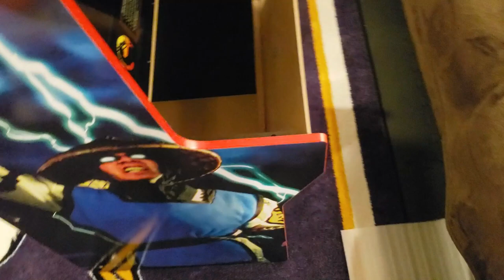My Arcade 1up Modded Mortal Kombat Legacy Build Unboxing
Arcade 1up Legacy Edition

Extra Riser lift